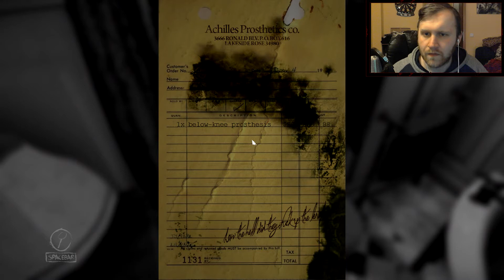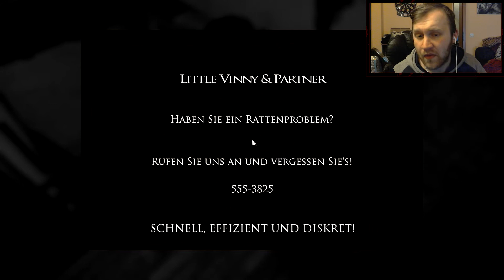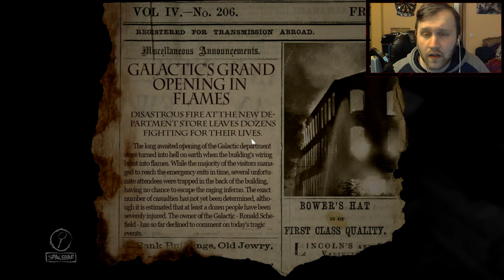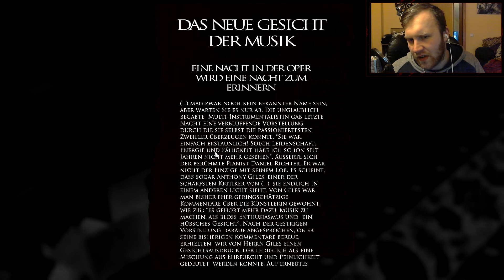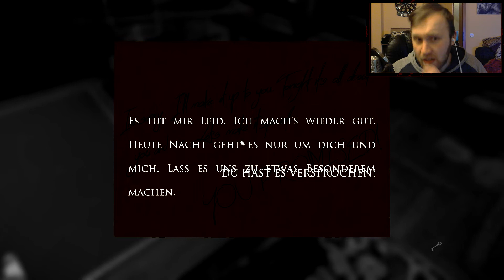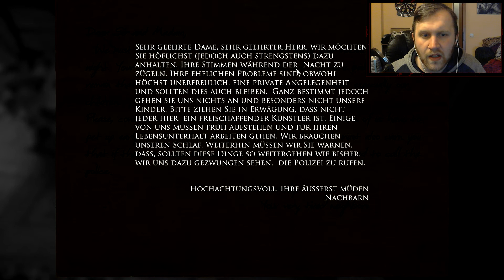KÜNSTLER ALLEIN ZUHAUS! Lets Play Layers of Fear #1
KÜNSTLER ALLEIN ZUHAUS!

►Mein Snapchat : LokoDennis93
►Mein Facebook : Deno
►Mein Insta : De_no93

Jooo Freundee :) viel spaß mit der 1sten folge von layers of fear !